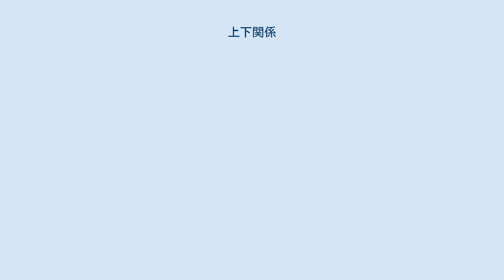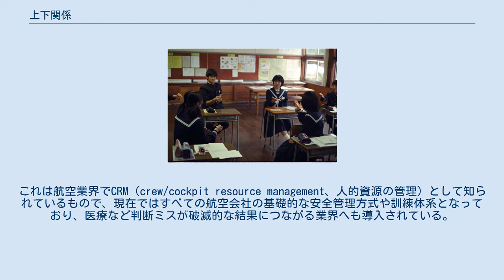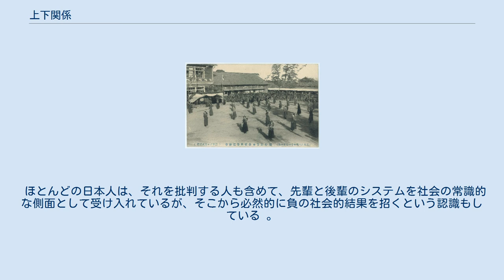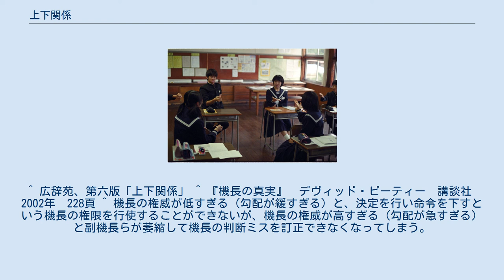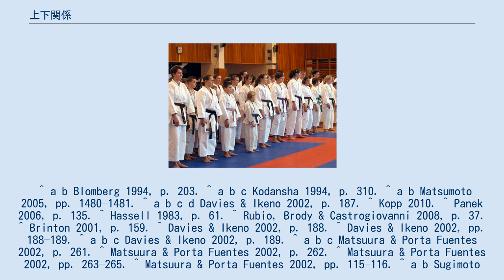上下関係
組織_(団体)
上下関係（じょうげかんけい）とは、社会的な力が上のものと下のものとの関係である。
 儒教的色彩の強い日本と韓国の社会では、組織内における地位の上下が社会における主要な関係になっているとして、このような社会を縦社会ということがある。
中根千枝が著書「タテ社会の人間関係―単一社会の理論」（講談社現代新書刊）で論じて有名になった。
 上司や上官に対する部下や下僚からの異論を許さず、下を萎縮させるような峻厳な上下関係は、軍隊や仕事やスポーツにおけるチーム内の意思疎通を妨げることもある。
結果として「上は絶対に無謬だ」「上の誤った判断が誰にも修正されない」「下の者が気づいた異変や状況変化が上に伝わらない」といったことから、チーム全体の潰滅（敗北など）を導きやすい。
 航空業界に上意下達の弊害を思い知らせたのは、1977年に起こったジャンボ機同士の衝突事故、テネリフェ空港ジャンボ機衝突事故であった。
この事故は双方の飛行機および管制官の間にさまざまな思い込みがあったことが原因となっているが、特に一方の当事者となったKLM機内では、クルーの内の航空機関士がパンナム機との衝突の可能性に気づいていたにもかかわらず、上司である機長がその可能性を否定したために再度機長に口を挟むことに萎縮してしまい、結果両機が正面衝突する悲劇につながった。
 この事故以後、航空業界では上意下達より、乗員相互の合意による意思決定、操縦室内の「権威勾配」の適切さが強調されるようになった。
これは航空業界でCRM（crew/cockpit resource management、人的資源の管理）として知られているもので、現在ではすべての航空会社の基礎的な安全管理方式や訓練体系となっており、医療など判断ミスが破滅的な結果につながる業界へも導入されている。
 日本の学校では、先輩と後輩の関係は幼い頃から日常生活の不可欠な部分として教えられている。
 先輩 （「先の同僚」）および後輩 （ 「後からの同僚」）は、組織、団体、クラブ、企業、学校での非公式階層対人関係を記述する日本語の単語のペアである。
このコンセプトは儒教の教えにルーツがあり、際立った日本スタイルを発展させ、最終的には日本文化の一部になる。
 関係は相互依存関係にあり、先輩は後輩を必要とし、その逆もあり、組織への参入日によって決定される絆を確立する 。
先輩は、組織内でより高い経験、階層、レベル、または年齢のメンバーを指し、後輩と呼ばれる新しいメンバーまたは経験の浅いメンバーに支援、友情、および助言、個人的な忠誠心を提供する 。
後輩は先輩の年功および経験により敬称を表す言語を話し、先輩は友人としても同時に行動する この関係は、東洋文化における家庭教師と生徒の対人関係に似ているが、先輩と後輩は同じ組織で働かなければならないという点で異なる 。
 この関係は儒教の教えに加えて、古代中国から日本にもたらされ、日本の哲学のさまざまな側面に広がった道徳と倫理に由来している。
先輩と後輩の関係は、権威、指揮系統、長老に対する敬意を強調する垂直的な階層（父子関係のような）であり、あらゆる形態の内部競争を排除し、組織の団結を強化する 。
 時間が経つにつれて、このメカニズムによって、経験と知識の伝達、および知人の拡大、教育の技術を生かしていくことが可能になり、また後輩の利点として、先輩の知識から双方の間の有益な経験を生み出すことを可能にし、先輩は責任感により後輩から新しい体験を得る 。
これは友情を意味するものではなく、必ずしも先輩と後輩は友達になる訳ではない 。
 韓国語のソンベ（선배）とフバエ（후배）は、それぞれ日本語の先輩と後輩と同じ用法であり、 xianbei （先輩/先辈）と houbei （後輩/后辈）という中国語表記 （ただし、中国語では用語 qianbei （前輩/前辈）が高齢者にはより一般的）からきている。
 1911年に浜松で行われたスポーツフェスティバルでのなぎなたの使用のデモンストレーション。
学校のクラブでの規律訓練は、歴史的に生徒における上下関係に影響を与えた。
 上下関係は、日本において古くから存在していたが、儒教、日本の伝統的な家族制度、1898年に制定された民法の3つの要素が、その発展に大きな影響を与えている。
 儒教は6世紀から9世紀の間に中国から伝来したが、深い社会的な変化をもたらした思想であったネオ儒教（宋明理学）が日本で徳川幕府で公式の学問（朱子学）になったことから（...